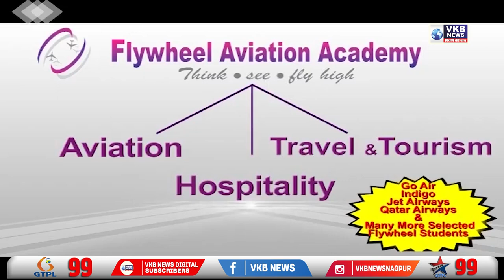नारायण राणे यांच्या विरोधात राष्ट्रवादी काँग्रेसच्या वतीने निदर्शने